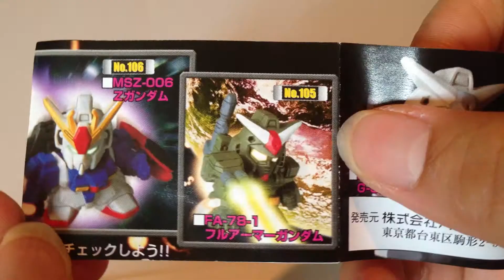SDガンダムフルカラー☆STAGE20☆RX-178 ガンダムMk-Ⅱ